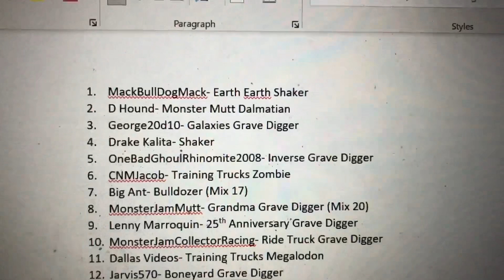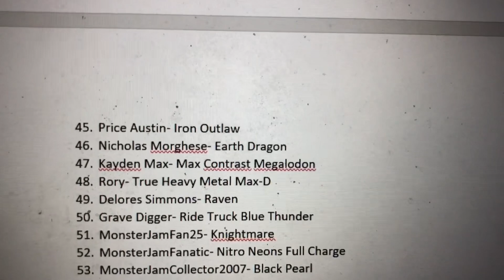Monster Jam Sign Up Series #220 EVENT!!